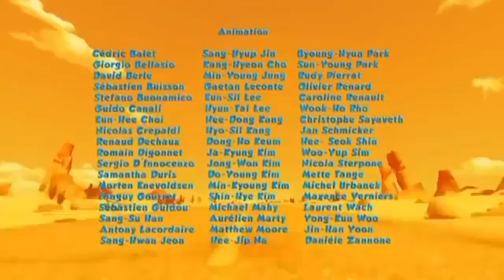Oscar s Oasis episodes 50 ( Pixar Universal Walt Disney)